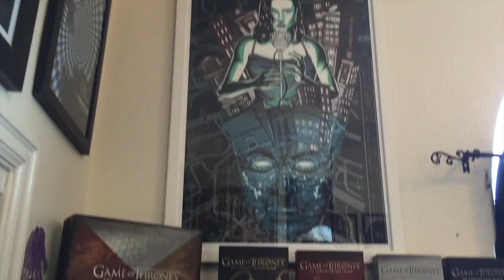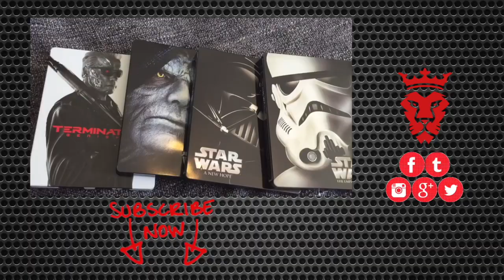BLU RAY & CHILL VOL. 3: BATMAN V SUPERMAN EDITION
I'm sitting around getting hyped up for the upcoming Batman v Superman movie coming out this week, so I decided to sit down and watch the essentials needed for the movie, check out my list.

Make It Home Tonight by Tedd Lokc